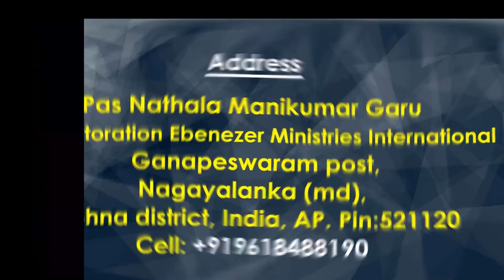15 04 2022 Mani kumar garu